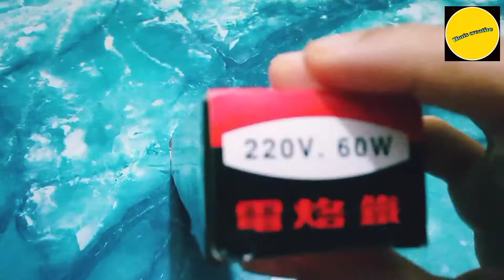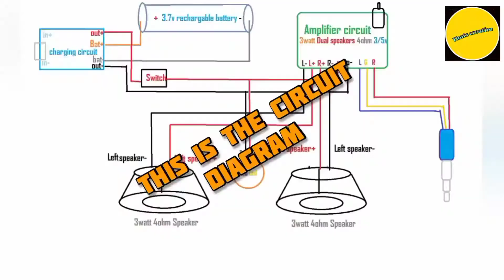How to make a 3+3 watt dj speaker🎵🎶 at home.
Make a dj speaker at home.